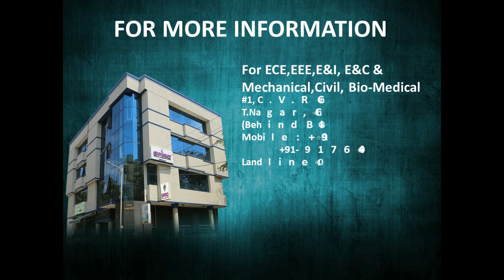Low Power Multiplier Architectures Using Vedic Mathematics in 45nm Technology (ITVL49)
#1, C.V.R Complex, Singaravelu St, T.Nagar, Chennai -600 017,
(Behind BIG BAZAAR)
Tamilnadu,India
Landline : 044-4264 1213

(Upstair Hotel Saravana Bhavan)
Tamilnadu,India